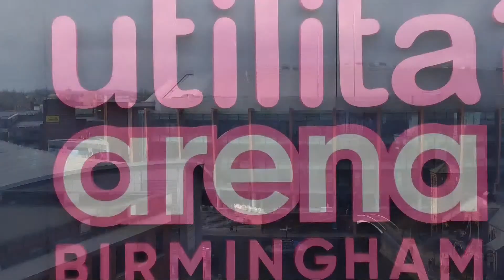YONEX All England Open 2022 | Astrup/Rasmussen (DEN) [7] vs Ahsan/Setiawan (INA) [2] | Quarterfinals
Men's Doubles | Quarterfinals
Astrup/Rasmussen (DEN) [7] vs Ahsan/Setiawan (INA) [2]